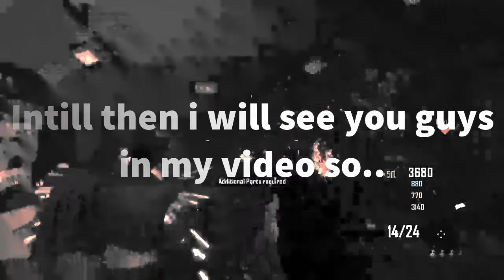COD BO 2 Zombies Tranzit pt 3